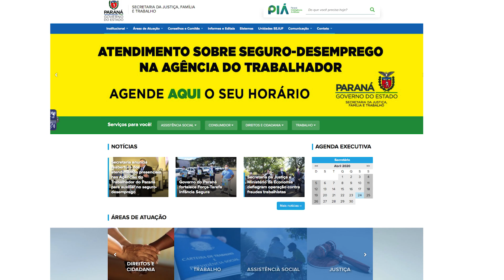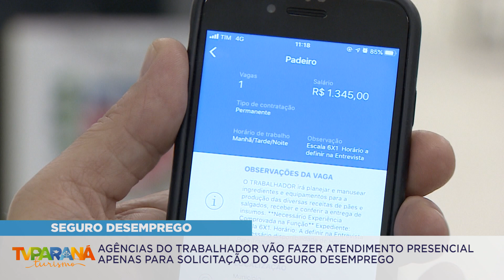Agências do Trabalhador vão fazer atendimento presencial para solicitação do seguro desemprego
Trabalhadores desempregados no Paraná precisam baixar o aplicativo da carteira de trabalho digital para habilitar o seguro desemprego, depois é necessário ir até o site da secretaria de justiça, família  e trabalho e escolher a data para o agendamento